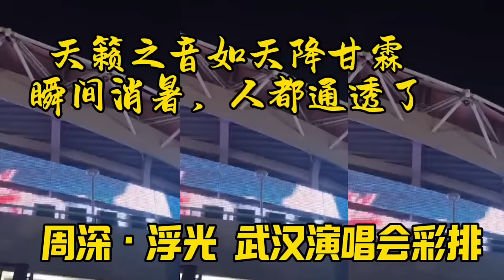【周深】武汉演唱会突发暴雨，大雨天听歌是什么感觉？周深秀武汉话，周深将7.25日订为生米的生日，和自己出道日是同一天 !不是亲人胜似亲人！周深送水送防暑降温药！